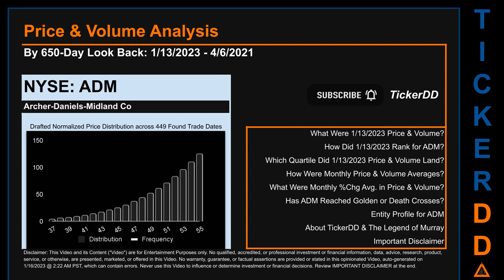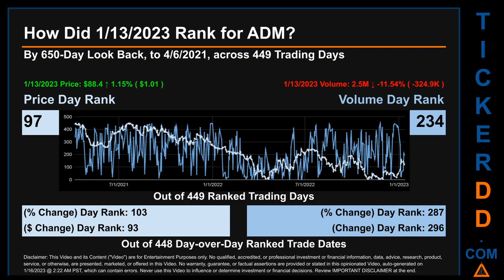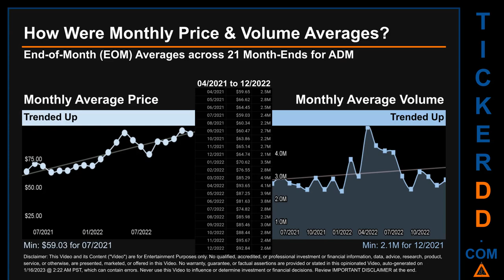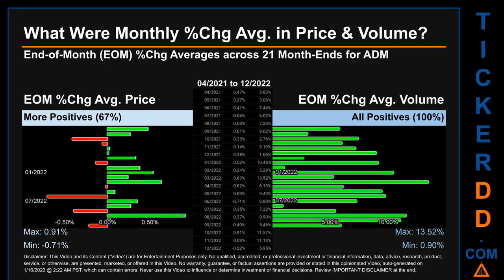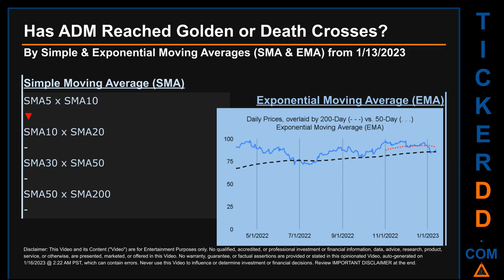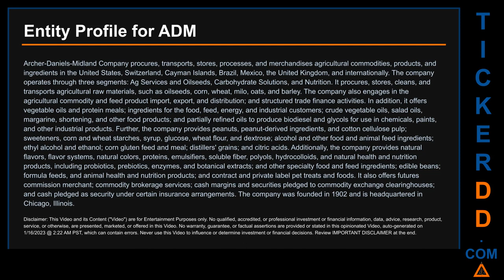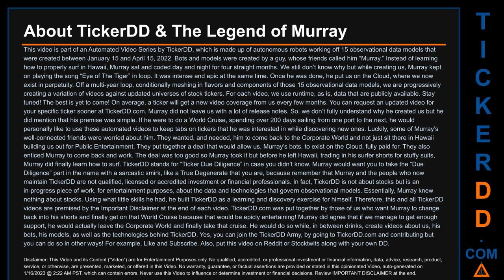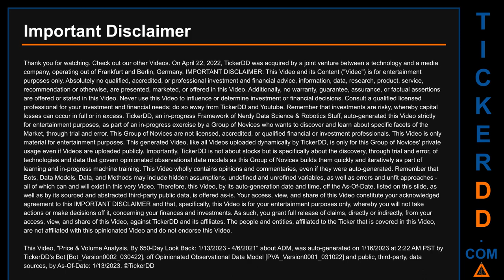ADM Price and Volume Analysis by 650 Day Look Back ADM Stock Analysis for Archer Daniels Midland Com